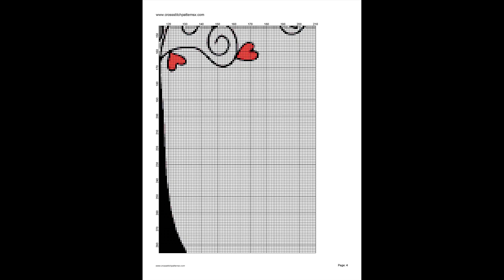Modern Cross Stitch Patterns/ Counted Cross Stitch Patterns/ Valentine 2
THIS IS NOT A KIT. No Floss or fabric are included. Purchase to download PDF chart patterns only. Large Easy to Read Charts, No need to enlarge, You can print them in any size you want